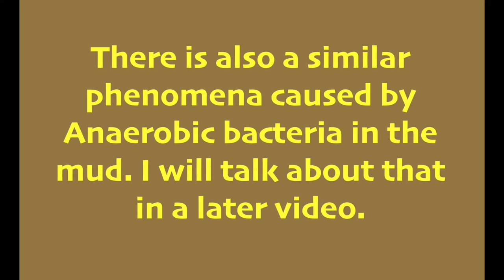Nature's Oil Slicks? - Nature Now series with Chris Egnoto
This is my first video for my "Nature Now" series. In this short video, I will show you some oil upon the surface water in a wetland habitat. I used to think to myself that no matter where I go, I find pollution. Well, this isn't always the case. Decaying plant matter often produces a bit of "natural vegetable oil" as a byproduct. There is also a similar phenomenon caused by anaerobic bacteria. Tune in and enjoy my video.